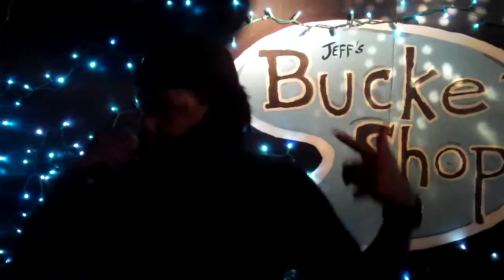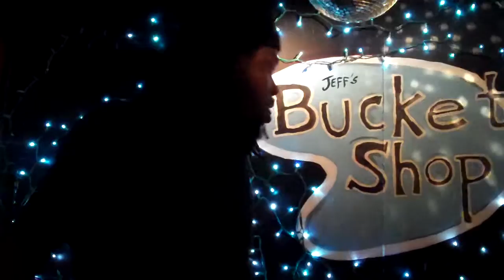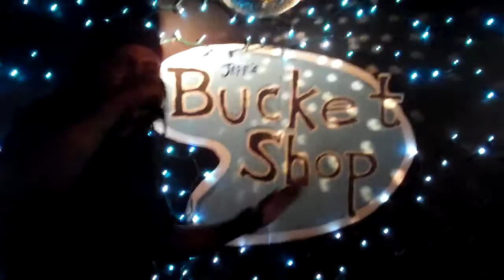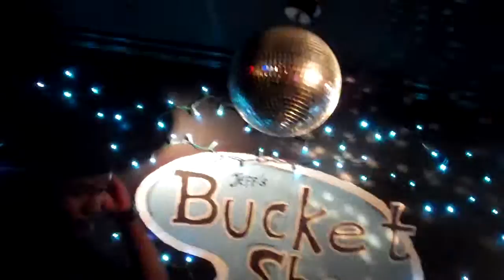Cap704 Live @ Jeff's Bucket Shop - September 6th, 2010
Here's a short performance by Cap704 @ Jeff's Bucket Shop